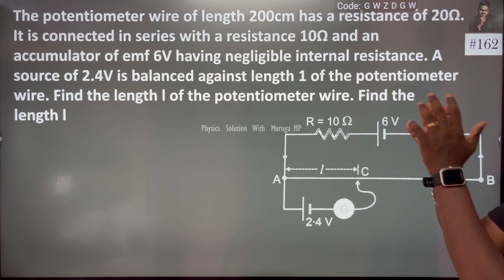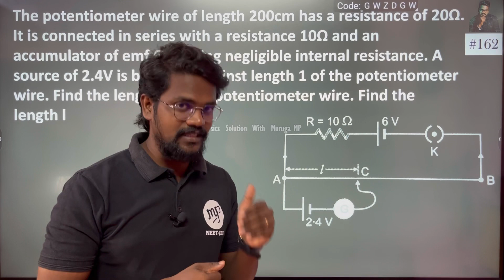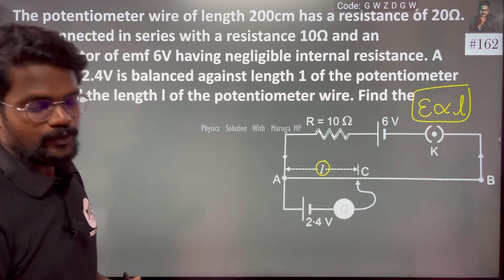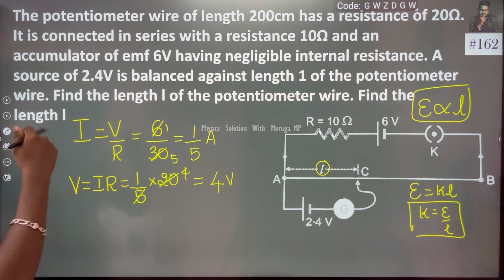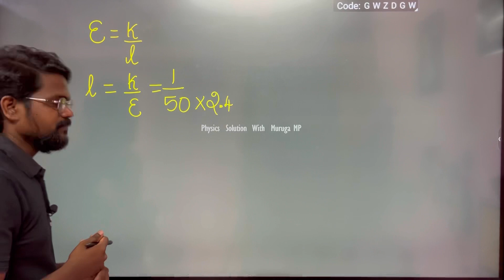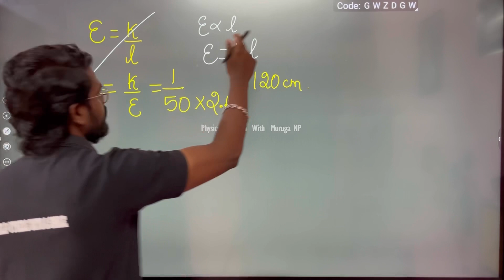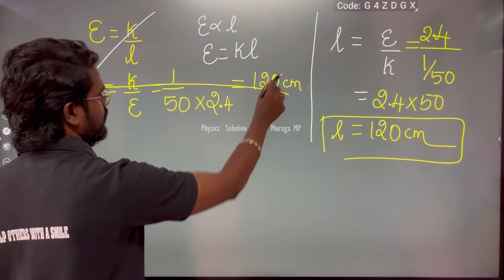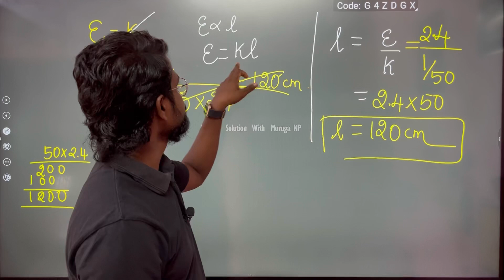The potentiometer wire of length 200cm has a resistance of 20Ω. It is connected in series with a